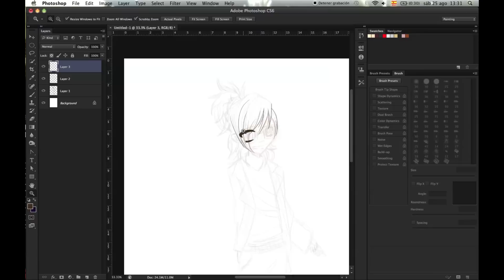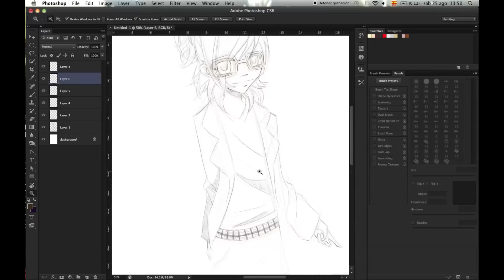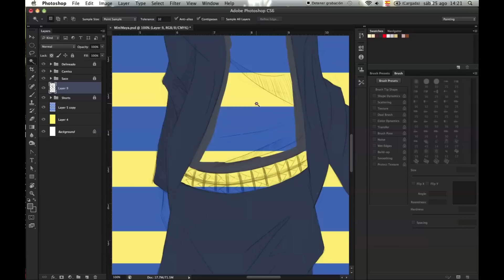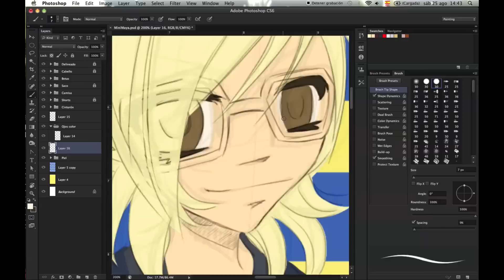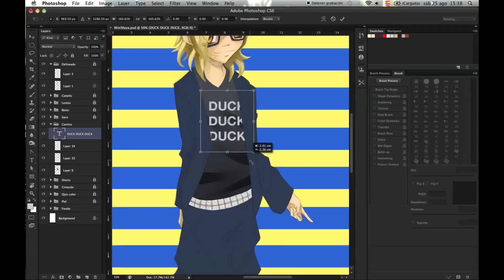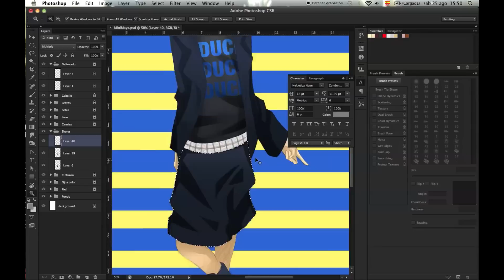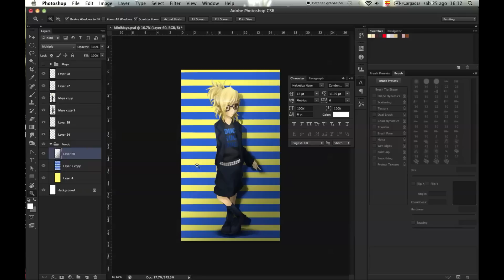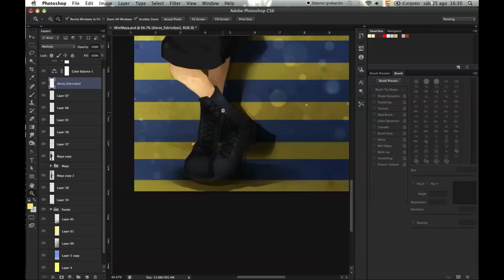Maya in Kera - LM.C (Speed Painting)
Well... this time I did a little speed painting video of Maya on Kera... hahaha! I had a little fun with it! I spend about 3 or 4 hours in all the process! *O*! YEY! It was a little fast one but I'm proud!! A new portrait is coming so, wait for it!

All the songs are from the Sonic 2 Battle Revolution's OST!